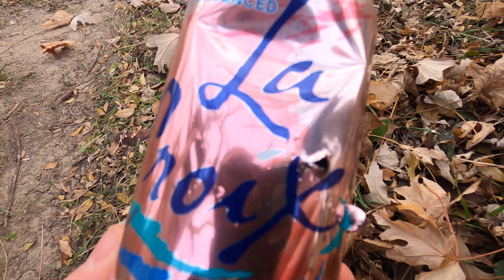SHOOTING DOWN CANS WITH THE DAISY RED RYDER BB GUN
This video is about SHOOTING DOWN CANS WITH THE DAISY RED RYDER BB GUN